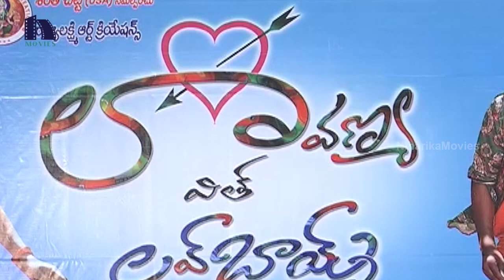Lavanya With Love Boys Movie Platinum Disc Function || Pavani, Kiran, Samba, Paramesh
Watch Lavanya With Love Boys Movie Platinum Disc Function.